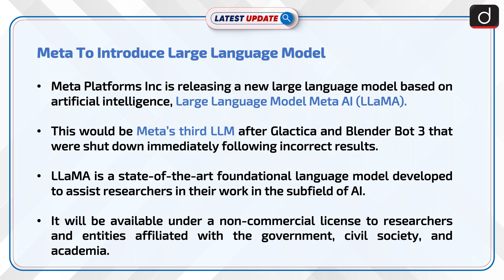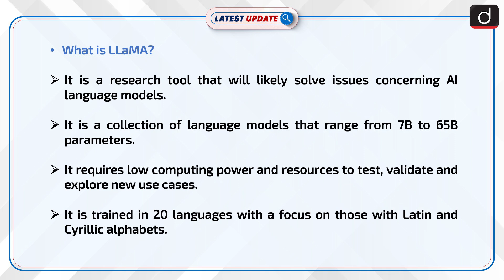Meta To Introduce Large Language Model: Latest update | Drishti IAS English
Meta Platforms Inc is releasing a new large language model based on artificial intelligence, Large Language Model Meta AI (LLaMA). This would be Meta’s third LLM after Glactica and Blender Bot 3 that were shut down immediately following incorrect results.